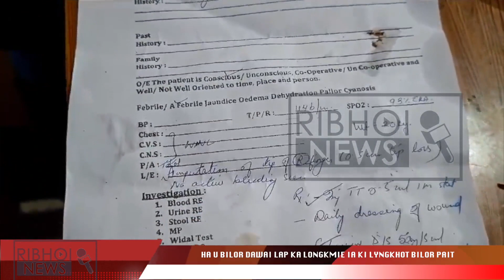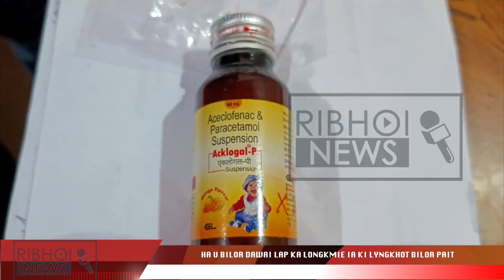HA U BILOR DAWAI LAP KA LONGKMIE IA KI LYNGKHOT BILOR PAIT